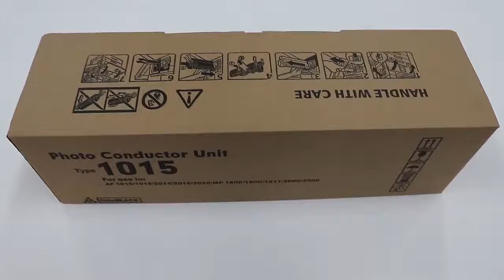Photo Conductor Unit 1015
AF1015 PCU Photo conductor unit drum unit for Ricoh Aficio AF 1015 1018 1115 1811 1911 MP 2000 MP2500